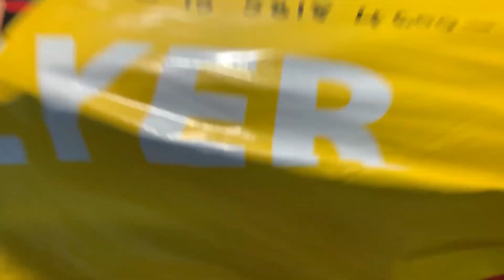Inovity 🇸🇬 | Champion | Beatbox Jackpot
The Singaporean represent took home the H1n Zoom Recorder! 🔥 We were privileged to have several international powerhouses compete in Beatbox Jackpot, and Inovity was one of them!

This beast skillfully powered through the battles, circle jams, and gameshows to claim the champion title! Big up Inovity, see you next round!

Follow him on instagram:
Inovity

Get connected to Beatnation through Facebook and Instagram, remember to tag us in your next videos or send us a shoutout, we will post it up on our Instagram Stories!

Do you want to learn to beatbox? Do you want to know how to beatbox? Do you wonder why can’t you beatbox as good? Beatnation is opening programs for you to join!

 Beatnation is Malaysia’s Beatbox Community since 2011, our goal is simple, to create stable opportunities for all beatboxers. We open multiple platforms to help beatboxers get on stage, start teaching, or even starting their own content!

If you are a beatboxer that wants to get connected with us, just hit us up on any social platform! We want to grow Malaysia’s beatboxers and the community everyday so everyone can have an opportunity to show their skills.